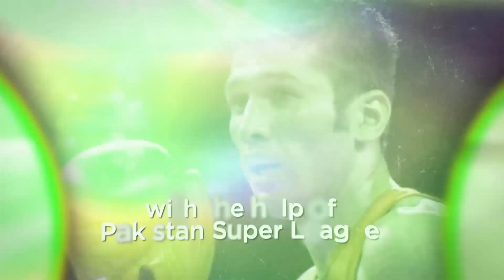Kulsoom Hazara - Karateka | Interview | Hamaray Heroes | HBLPSL 6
Meet the superwoman Kulsoom Hazara who is making Pakistan proud in Karate.
She is the only female player in Pakistan Karate who secured a hat-trick of winning 3 Gold Medals each time continuously in 4 competitions.

thanks for getting in touch. Kindly connect to our Customer Service Representatives at .   Thank you.

Head Office :1st Floor Mubarak Manzil, Aga Khan III Road Regal Saddar Karachi